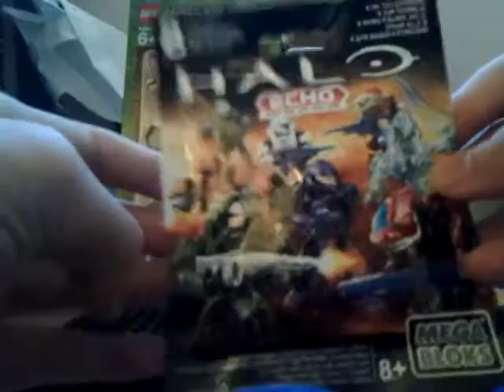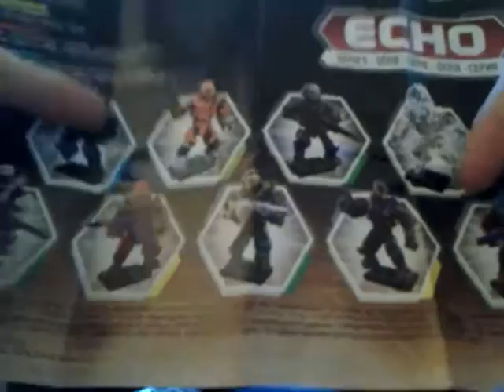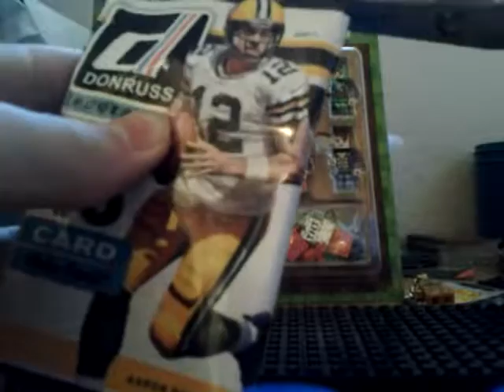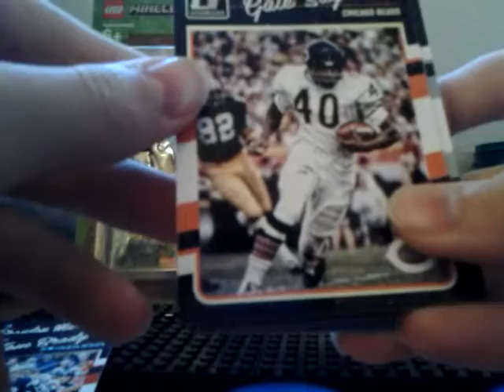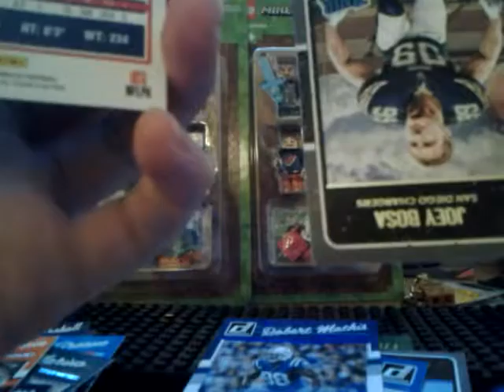Holiday Haul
Happy Holidays. I hope you all have a great day.